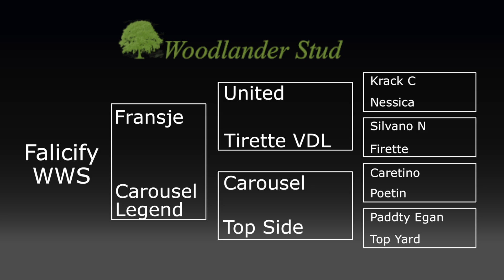Falicify WWS at Woodlander Sales Day, July 2016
Falicify is a WBS-UK colt. Sired by Fransje. Damsire Carousel.